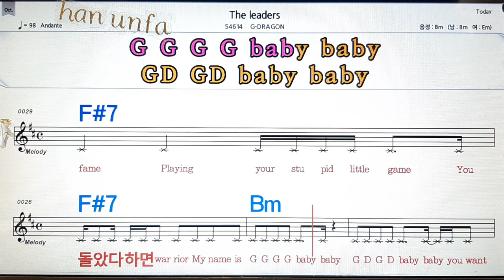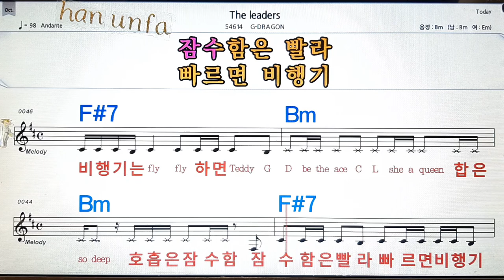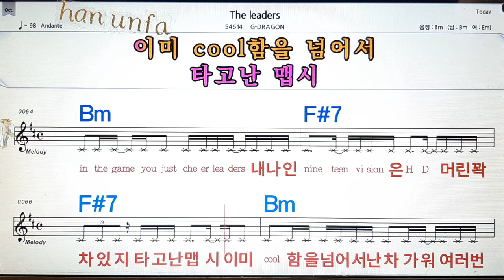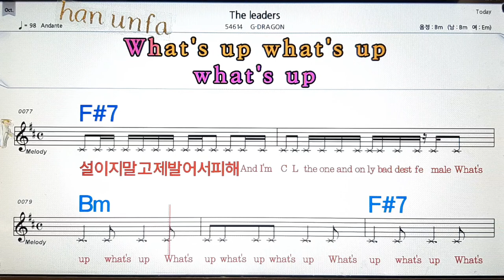The Readers/ G- DRAGON💋노래방, 통기타 , 코드 큰악보, 가라오케, 반주💖Karaoke, Sheet Music, Chord, MR